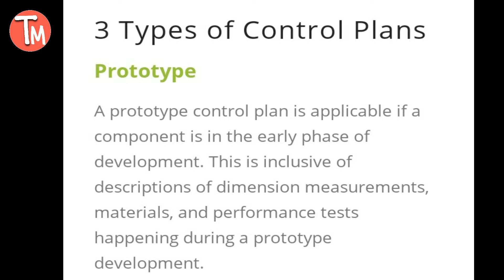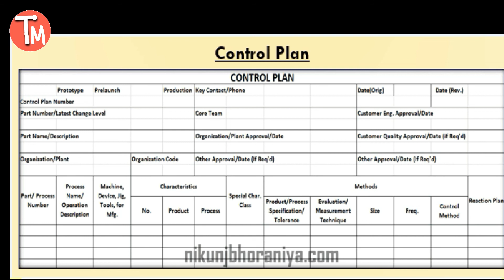Control Plan , Types of Control Plan , Control plan Format.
Hello friends
I am Satish Ranjan welcome all of you on my channel Tech manufacturing SR .
In this video we will taught about Control Plan . What is Control plan. Types of Control plan . Control plan format.

Satish Ranjan
TECH Manufacturering SR